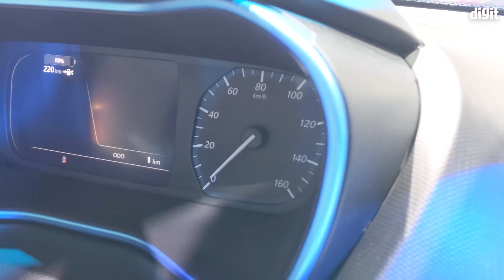Tata Nexon 2020 EV & Tata Altroz EV: A Closer Look From Auto Expo 2020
We were at the Auto Expo 2020 and we checked out some EVs from Tata Motors. The Tata Nexon EV has been launched in India at a starting price of Rs. 13.99 Lakhs. But did you know that Tata Motors plans to follow up the Nexon EV with the electric version of the Altroz. Called the Tata Altroz EV will be launched sometime in the near future with a starting price of around Rs. 12 Lakhs. Like the Tata Nexon 2020 EV, the Altroz EV has a digital instrument cluster that shows essential information about the battery and other components.

The Tata Nexon Electric Vehicle has an estimated driving range of 312 kilometres. Thanks to Tata's Ziptron EV technology, the upcoming Altroz EV should also be capable of a range that's over 300 kilometres.

Tata also showcased an electric version of its popular passenger bus, the Starbus. While its interiors are similar to those found on the diesel-powered equivalent, the Starbus EV is powered by an all-electric powertrain.